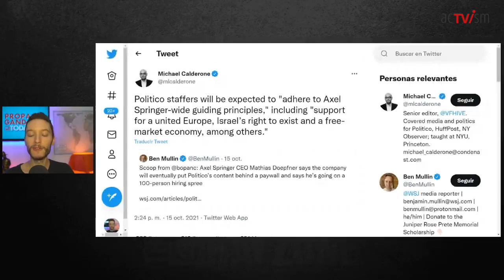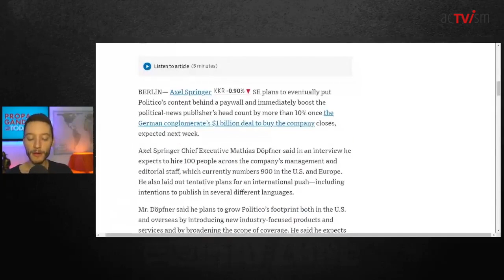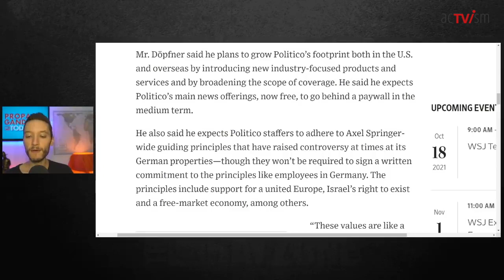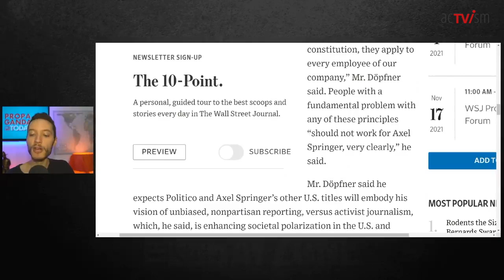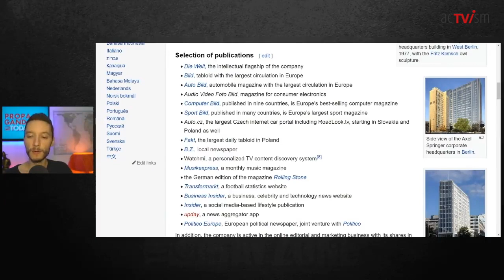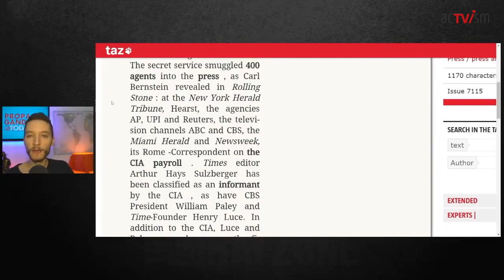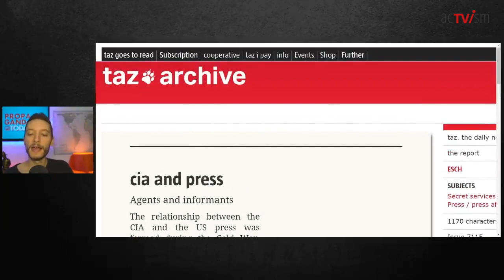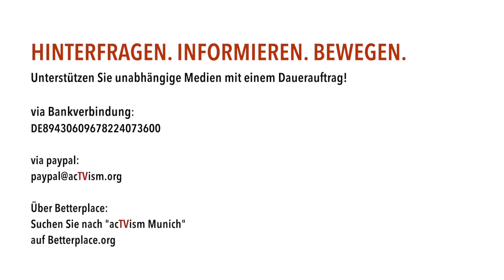Top-Medienunternehmen verlangt von Reportern Pro-US/EU/Israel-Propaganda zu verfassen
Es wurde enthüllt, dass das große Medienunternehmen Axel Springer SE, zu dem Politico, Business Insider und führende deutsche Zeitungen gehören, seine Mitarbeiter verplichtet, pro-US/EU/Israel-Propaganda zu verfassen. Zudem wurde das Unternehmen bezichtigt, von der CIA finanziert zu werden.

Dieses Video wurde von The Grayzone und am 31. Oktober 2021 veröffentlicht. Wir haben das Video heute übersetzt und veröffentlicht, um die Meinungsbildung zu fördern.

SPENDEN:
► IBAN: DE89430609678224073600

The author of the image does not endorse this content.